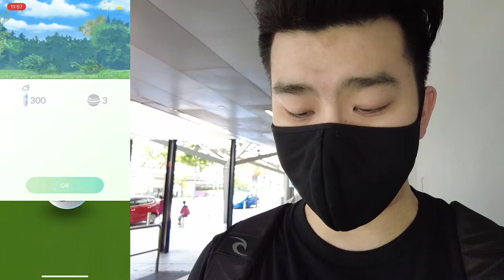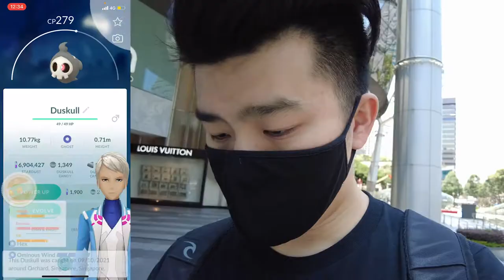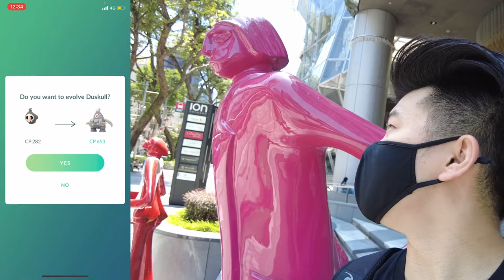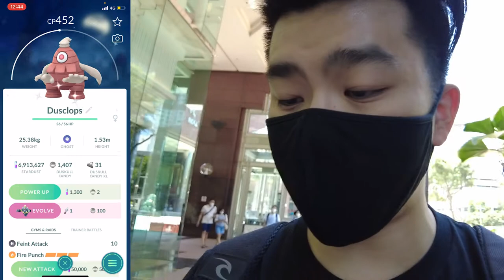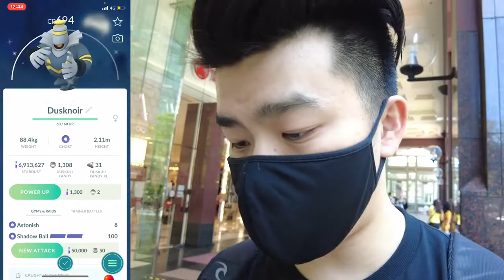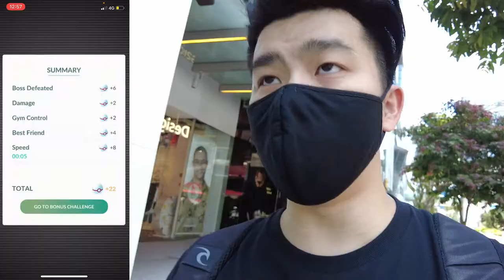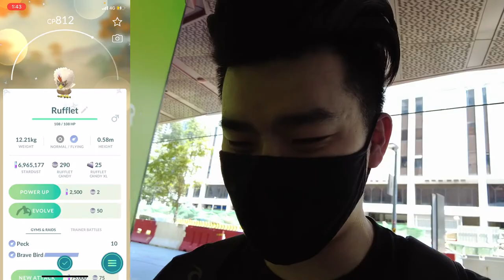ONCE THIS VIDEO HITS 1K VIEWS, THIS SPECIAL SHINY WILL BE DELETED!